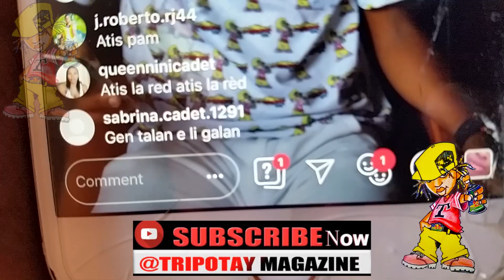Edwing Kay Tripotaypam Part 3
M'toujou di nou sa Tripotaypam se Talan nap chache se pa zanmitay , pa bliye Abòne chanel sa epi tou al swiv Tripotaypam sou SnapChat ak Instagram konya
Tripotay  bezwen 100,000 Subscriber / Abone sou Youtube Tripotay la abone kounya siw potko abone Nap travay Poun baw plezi toujou gade video nou yo le nou poste yo sou youtube ou an mesi pou Sipow .